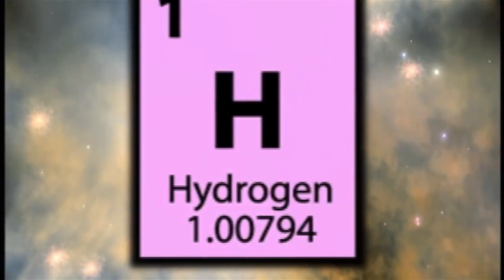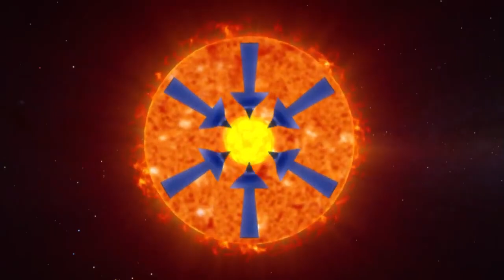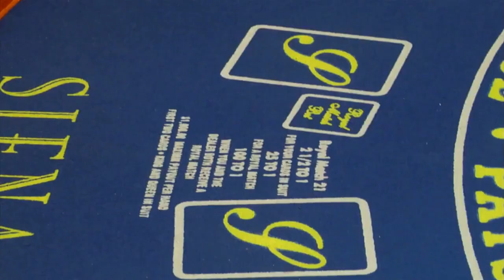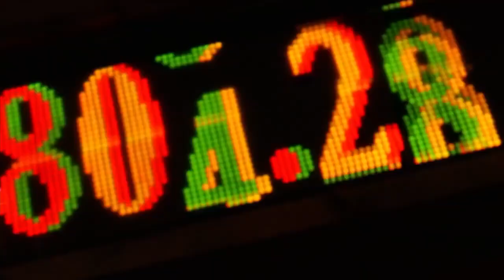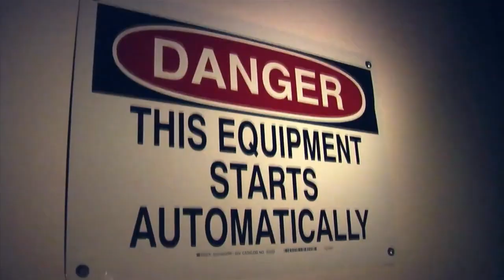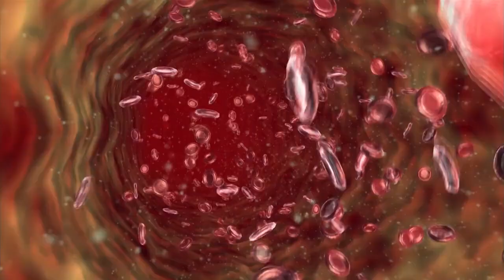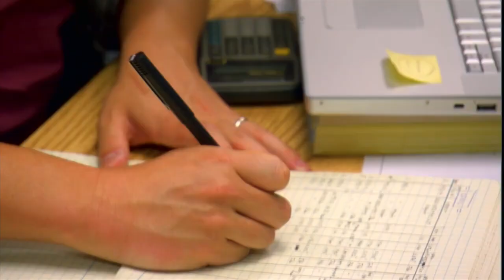Amazing Stars of Other Galaxies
join us on an incredible journey through time and space as we explore the fascinating future of our solar system. Discover the mind-bending forces that will shape the destiny of our Sun and planets, and witness the incredible beauty and power of the stars in other galaxies. From fiery explosions to stunning collisions, this video will take you on an unforgettable cosmic adventure. Don't miss out on this amazing exploration of the stars!